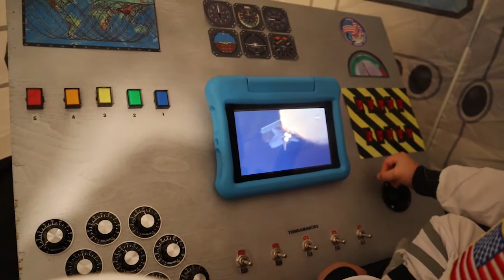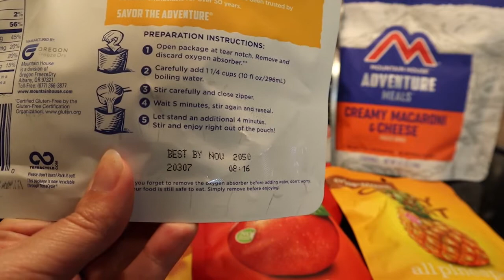Have a Blast with Jackson- Space Exploration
Would you like to be an astronaut? Here's your chance! Come along for an exciting ride in Jackson's rocket to explore the galaxy.